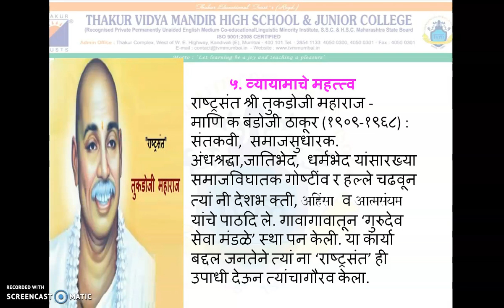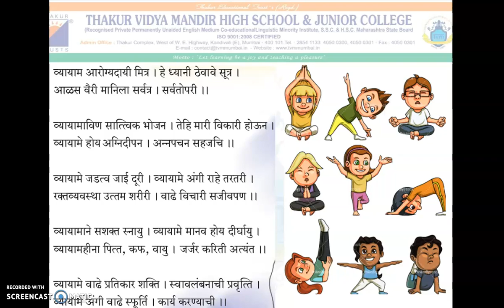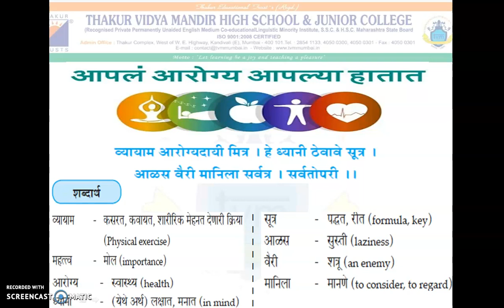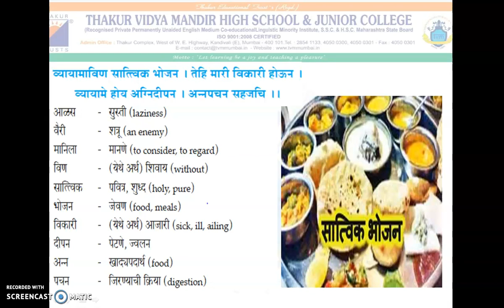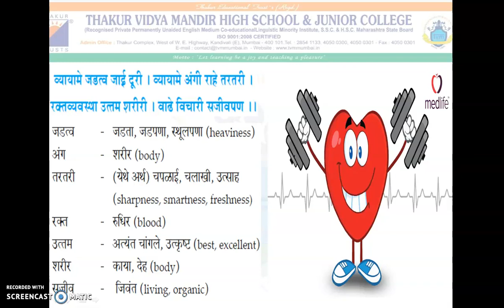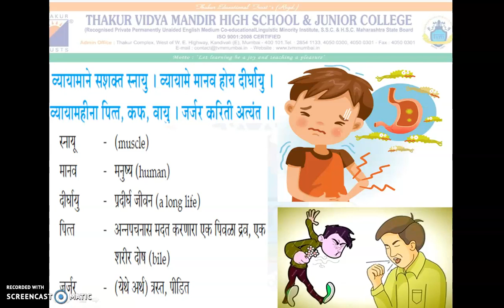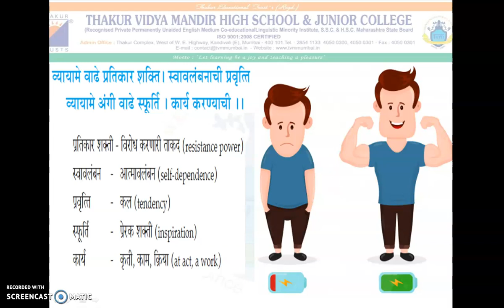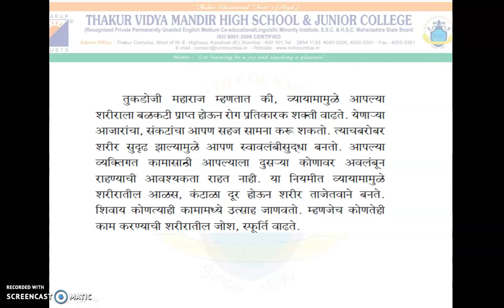TVMHS. Std: IX Marathi Chapter 5 Vyayamache Mhatva Ms.Priyanka Iswalkar